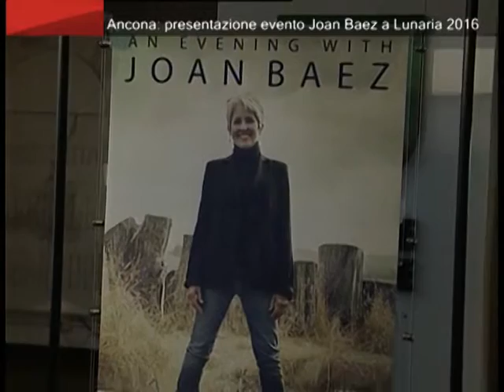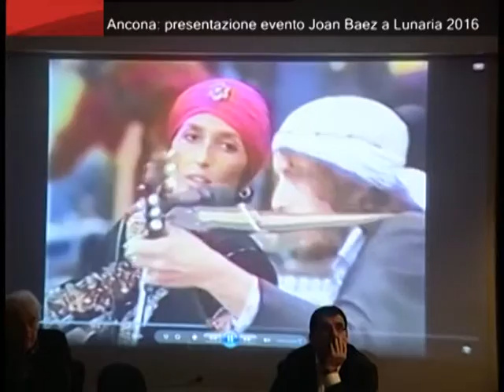On Air_ Ancona: presentazione Jan Baez a Lunaria 9/2/2016